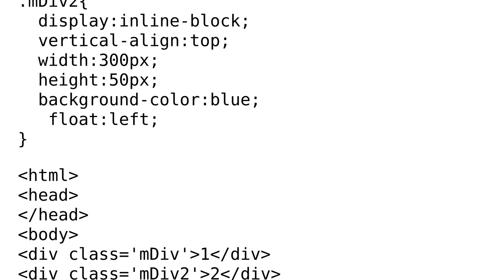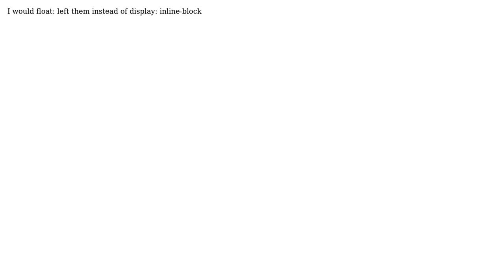Using "inline-block" for multiple div tags (3 Solutions!!)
Using "inline-block" for multiple div tags

With thanks & praise to God, and with thanks to the many people who have made this project possible! | Content (except music & images) licensed under CC BY-SA | Music | Images & others | With thanks to user j08691 user Devin McQueeney user Desu user Alexander Dimitrov and the Stack Exchange Network Trademarks are property of their respective owners. You are responsible for your own actions.